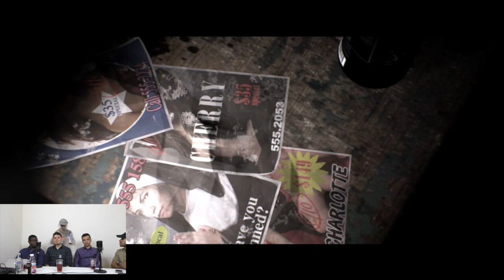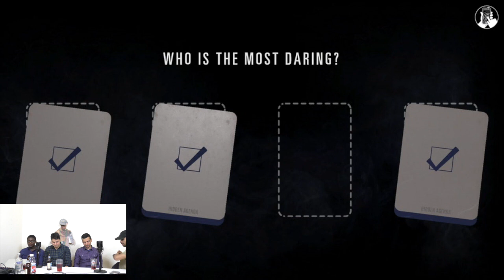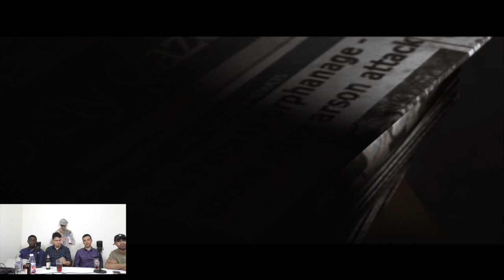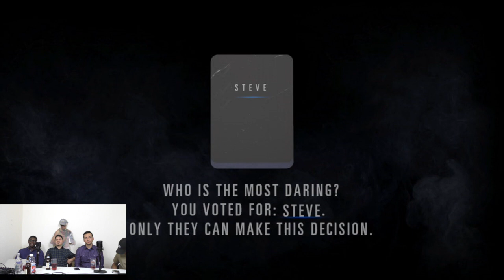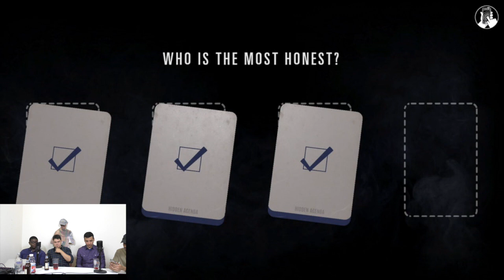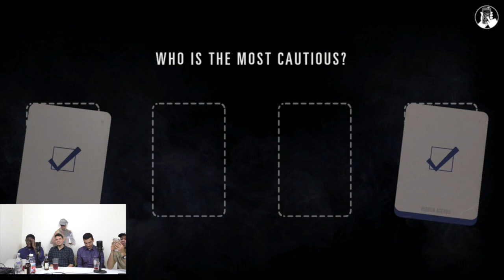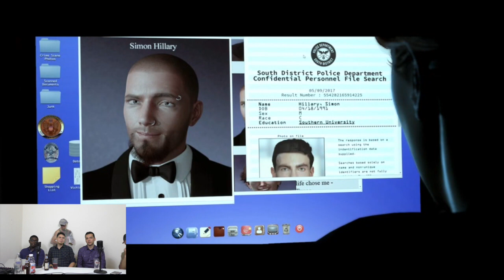Hidden Agenda Lets Play Part 2 -Background Buzz Plays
Join the boys and Becky with "the fat ass" on a journey to solve a murder mystery as they play Hidden Agenda. Game footage begins at 11:42.